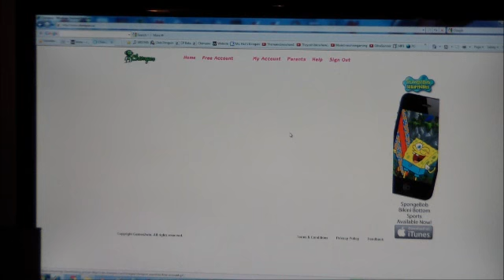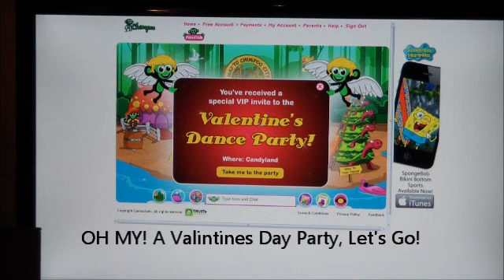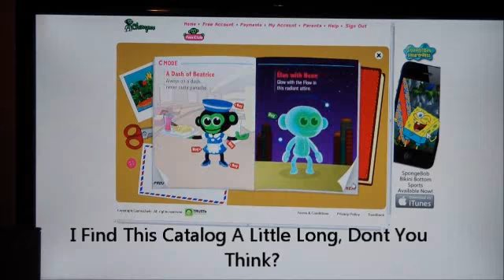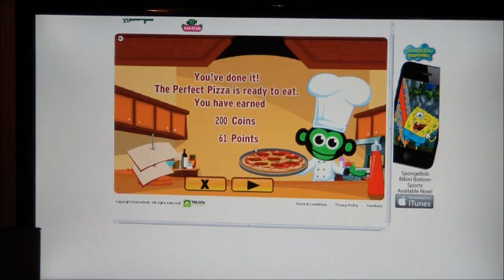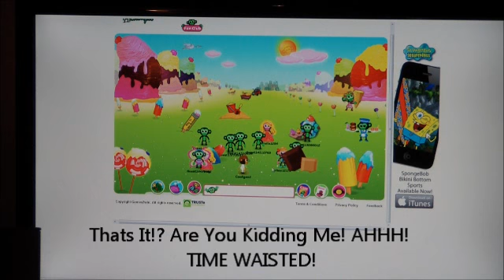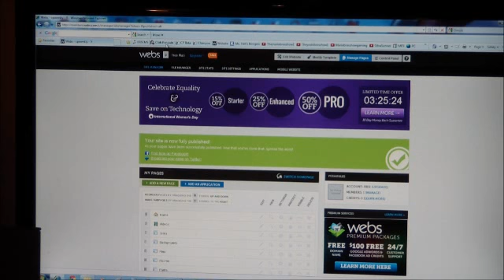Chimpoo, A.K.A Club Monkey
THIS GAME MAKES ME SICK TO MY STUMOUCH!